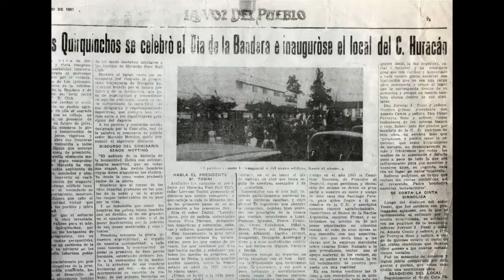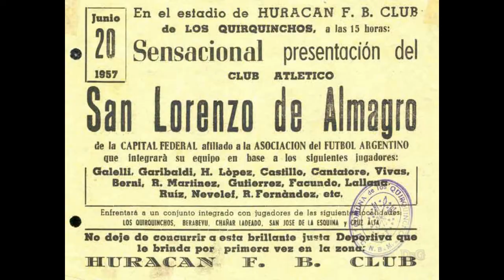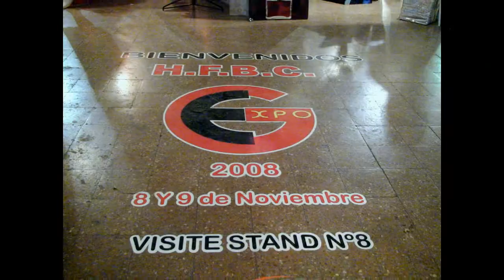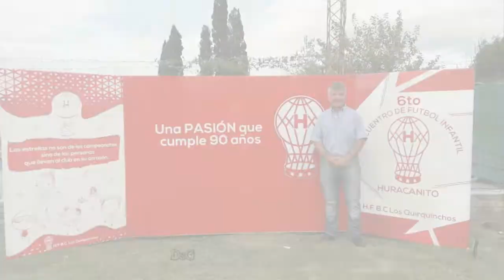Historia y Recuerdos: 90 años de Huracán F.B.C. Los Quirquinchos 11/04/19.